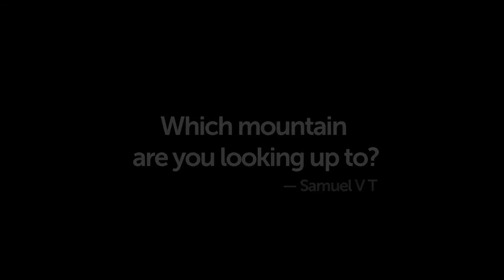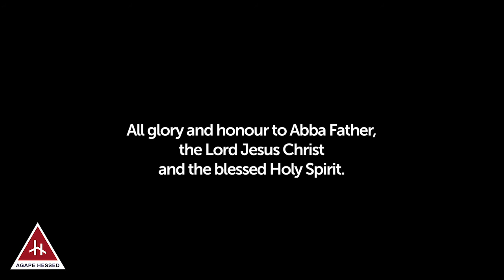Which mountain are you looking up to?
What is the mountain that gives you the sense of security?
And are you truly secure?

AgapeHessed is a vlog of the spiritual journey of Samuel and like minded friends.

Special thanks to :
Family, friends, mentors, accountability partners and well-wishers for the unyielding prayer support, love and encouragement.
Dace Woolrich for the logo
Andars Ignacs for the video editing and social media management

is a great place to find answers to spiritual questions.